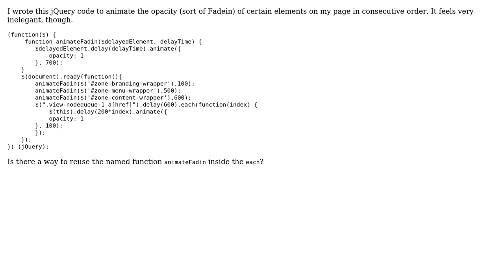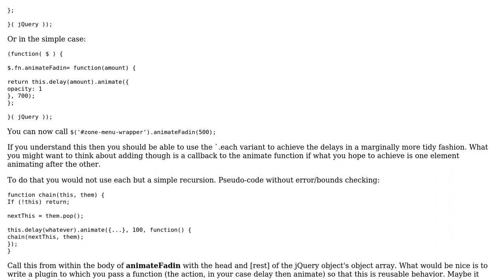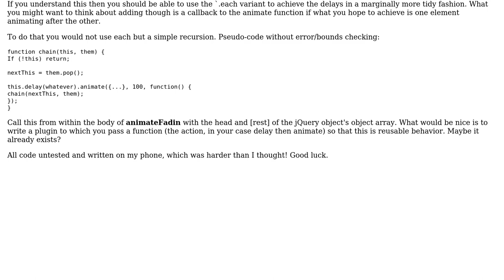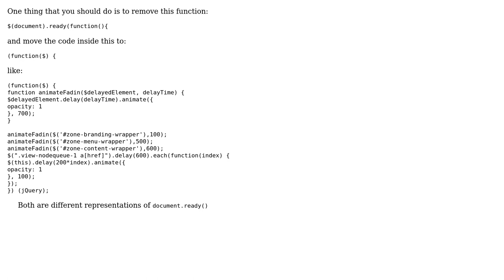Animating the opacity of certain page elements (3 Solutions!!)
Animating the opacity of certain page elements

With thanks & praise to God, and with thanks to the many people who have made this project possible! | Content (except music & images) licensed under CC BY-SA | Music | Images & others | With thanks to user ? user Vivek Jain user Malachi user JohnMark13 user jeroen user Jamal and the Stack Exchange Network Trademarks are property of their respective owners. You are responsible for your own actions.